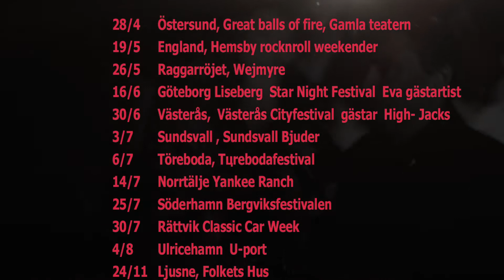EVA EASTWOOD på turné 2018